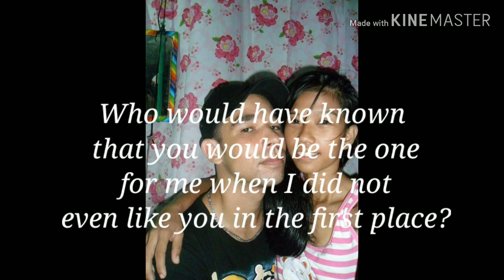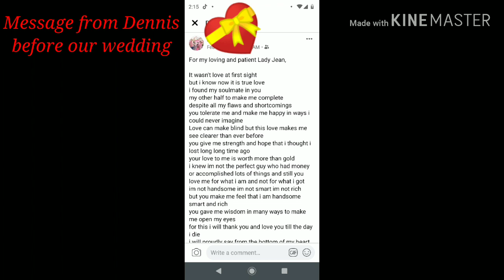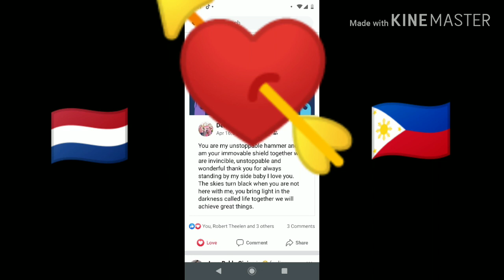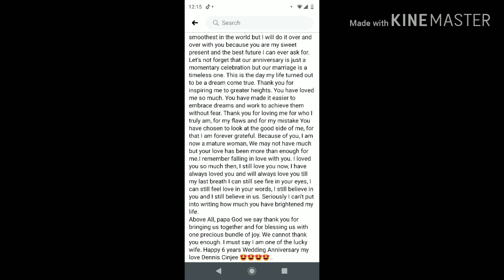Unexpected True Love/Dutch🇳🇱💘Pinay🇵🇭/Our Journey/Road to forever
Love is a journey. And just like any other journeys, you have to choose the right path to achieve happiness and success, not only for yourself and the one you love, but also for the relationship you and your partner have.
God has a plan for all of us and will send you the right person at the right time in your life. All you need to do is keep going and believe in Him.